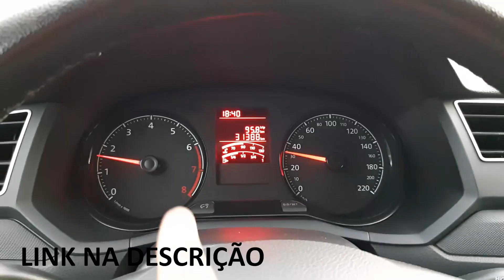O AJUSTE CORRETO VAI FACILITAR SUA VIDA | MAYCON MARTINEZ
➡️Ajudamos mulheres🙋 com carteira de motorista a conquistar independência de dirigir🚘, sem precisar da ajuda de amigos, parentes ou autoescola; 👇🏼